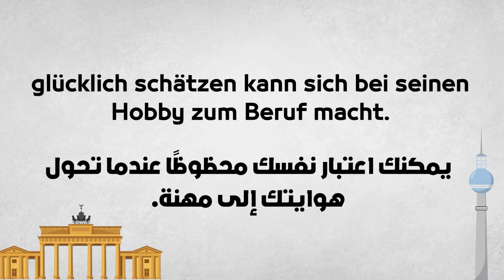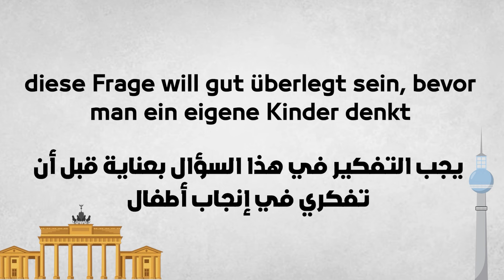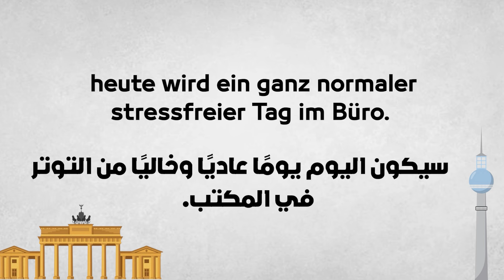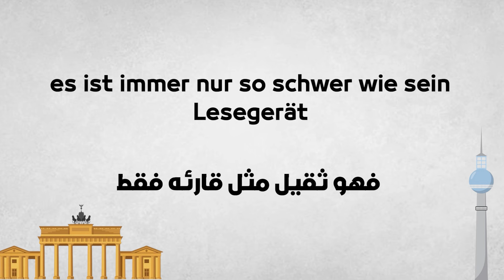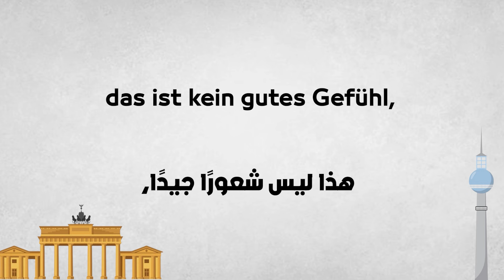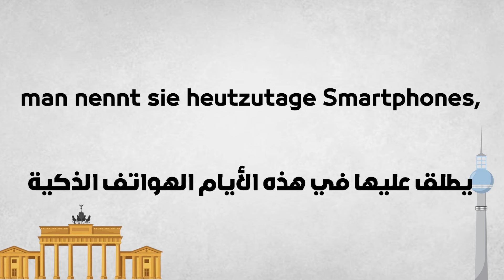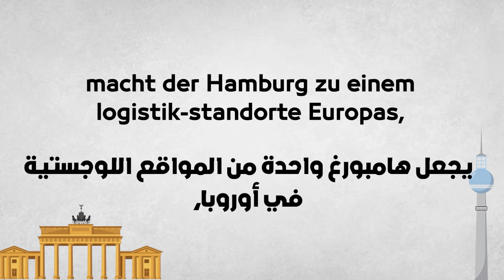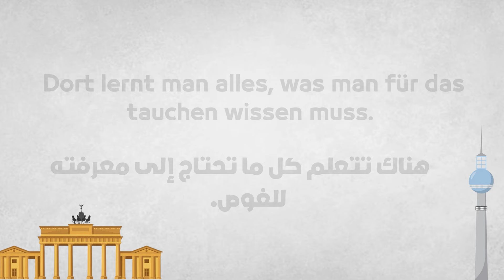طور معي مهارة الاستماع في الالمانية B1 (قصص من الحياة اليومية)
كيف تحفظ اي شئ تريده بسرعة؟ - اسرار العقل للحفظ والتذكر السريع